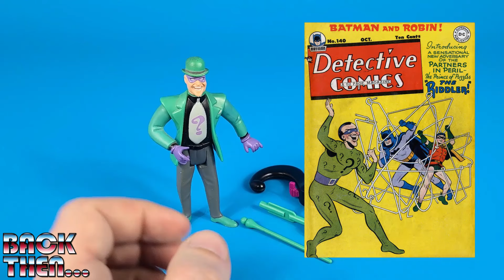BATMAN ANIMATED SERIES PENGUIN RIDDLER TWO-FACE - KENNER 1993 - BACK THEN VINTAGE REVIEW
Video recensione di tre giocattolini molto noti: i cattivi, i criminali prodotti da Kenner nel 1993 nella prima serie della linea Batman The Animated Series: The Riddler, The Penguin e Two-Face